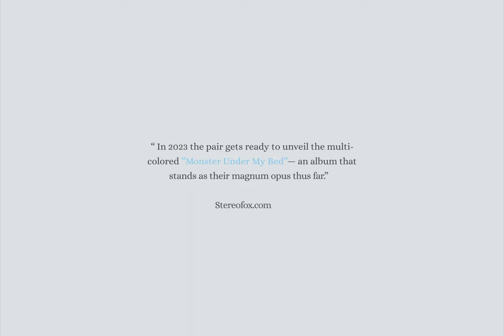'Monster Under My Bed' by gishfang (Visual by Chris Reitmeier)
Finally our new album MUMB is out now. For us it’s a very special project as an imprint of our souls lives in there. Over the past couple of months, we released individual ‚Monster Under My Bed‘ tracks. Now, with the whole drop, you’ll get to hear & experience how this puzzle is put together. We recommend you to listen from track 1 to 14 in a row, as MUMB is a seamless journey telling the tale of Sienna befriending a monster underneath her bed. Ultimately, it is a sonic journey themed around facing fears and the evolution from anxiety to love 🦖🛌

Without the help and support of a lot of people, MUMB wouldn’t exist as it is now in its perfected and fully orchestrated shape. Love you.

Cello: Jakob Haas
Guitar: Sebastian Nuss
Flute: Andrés Reboratti
Trombone: Gonzalo Perez
Trumpet: Santiago Aragon
Upright Bass: Federico Palmolella
Master: Flatliners Recording Studio
Voice Over: Sienna & Yvette Crichton
Additional Vocals (We Could Be Friends): Rafro
Produced by: gishfang

Visuals:

MUMB music video animations & Out Now 3D visual by Christian Reitmeier
Illustrations by Lea Grötzinger
GF icon logo by Ste Bradbury

Label:
Stereofox

And finally YOU. The persons who’s reading this and being part of our journey.

Salute from the seas,
gishfang fishgang